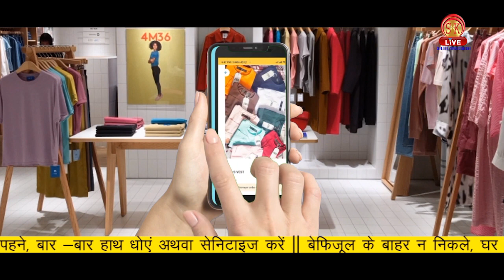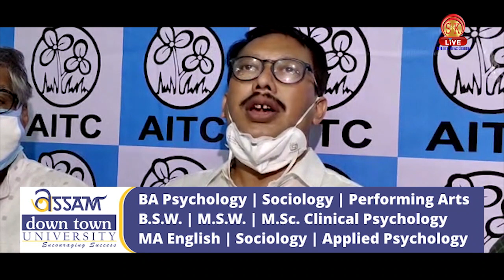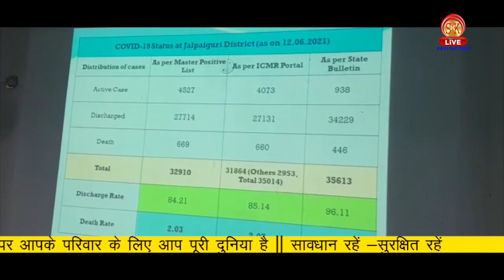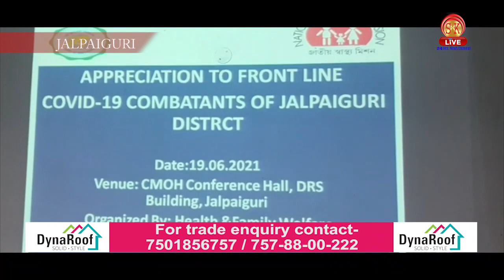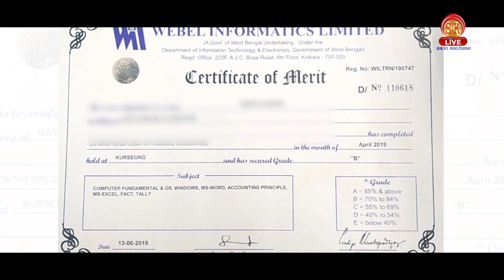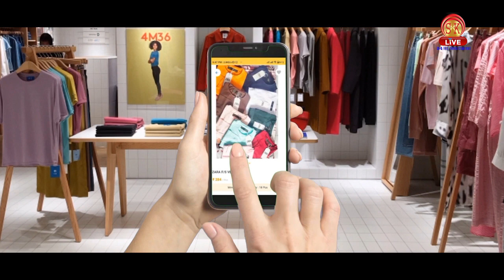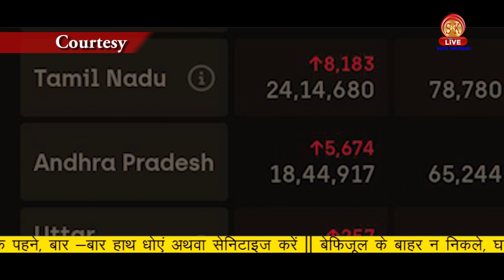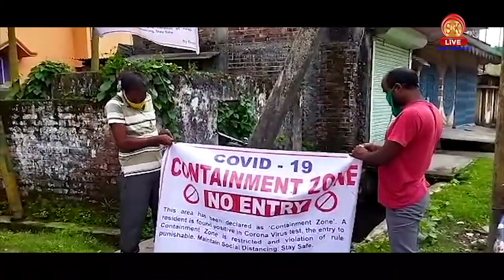Hindi News | Afternoon | 20th June 2021 | North Bengal & Sikkim News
Hindi News | Afternoon | 20th June 2021

बंगाल को बांटना नहीं चाहती लेकिन कानून-व्यवस्था की स्थिति बिगड़ती देख, केंद्र सरकार को कड़ी कार्रवाई करने के लिए मजबूर होना पड़ेग।

बंगाल विभाजन का मुद्दा गर्माता हुआ हर दिन तृणमूल के नेता दे रहे प्रतिक्रिया ,गोरखालैंड मुद्दे को लेकर कही जा रही बातें।